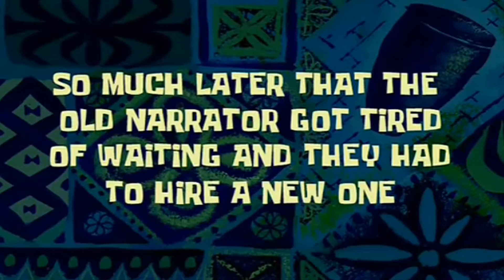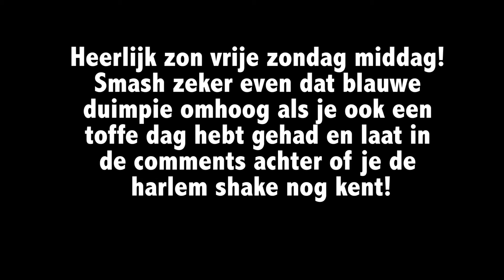WAT EEN GEKKE HYPE! - BASTIAAN VLOG #33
» Super tof dat je hebt gekeken naar mijn video! Als je het een leuke video vond, vergeet dan zeker dat duimpje omhoog niet!

» Hoi, ik ben Bas van den Heuvel (Bastiaan). Ik ben 22 jaar oud en je kan op mijn kanaal vlogs verwachten. Toffe video’s met vrienden, droneshots en veel meer! Alle video’s die ik upload zijn altijd 1080p of beter!

» Mijn intro is gemaakt door de grootste baas die er bestaat! Volg hem ook op Instagram of bezoek zijn website/facebook.